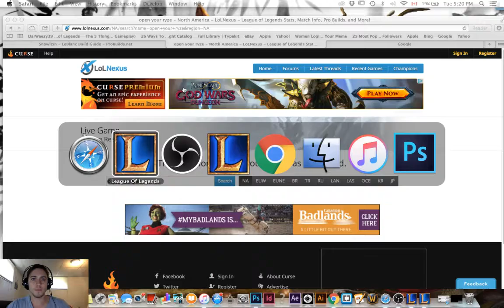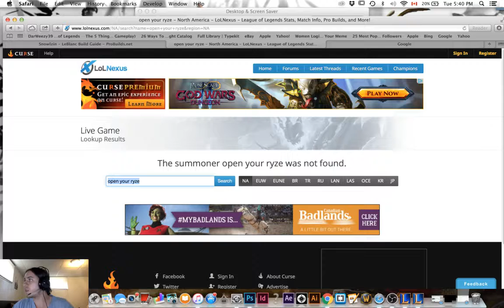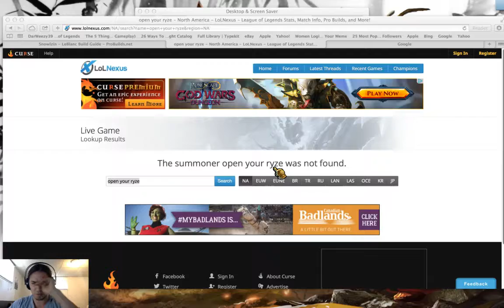League of Legends Ap Ezreal Protobelt mid Vs Vlad S6 ranked full gameplay with commentary freelo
- 👥 **Facebook:** [highheatrichie] rocky game but did the deeps!